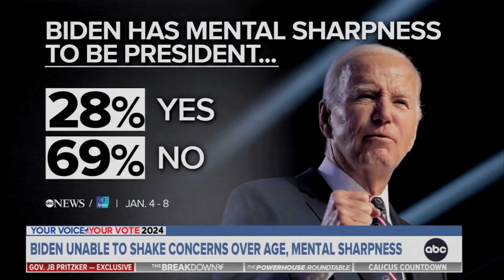No, Folks, He's Totally Fine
SOURCES
• Biden In Pennsylvania: "I've Already Delivered The Message To Iran. They Know Not To Do Anything" - YouTube
• Biden Malfunctions As He Is Guided To His Designated Spot Amid Visit To Bicycle Shop In Pennsylvania - YouTube
• Biden Escorted Into Bike Store: "Look! He Wrote His Name On His Shirt So That You Can Find Him!" (youtube.com)
• Biden Loses His Train Of Thought As He Speaks To Press In Pennsylvania, Asks If They Want Coffee (youtube.com)
• ABC POLL: Just 28% Of Americans Say Biden Has "Mental Sharpness To Effectively Service" Another Term - YouTube
CREDITS